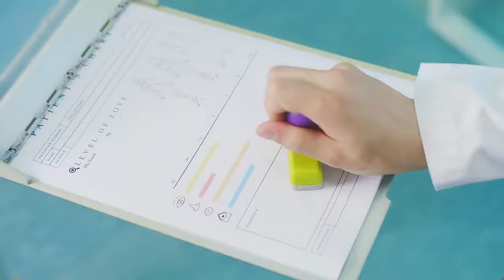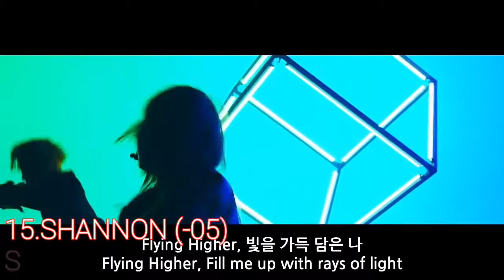MY TOP 50 KPOP FEMALES ARTISTS SOLO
This is MY TOP 50 KPOP FEMALES ARTISTS SOLO
Leave you're favorites in commentary